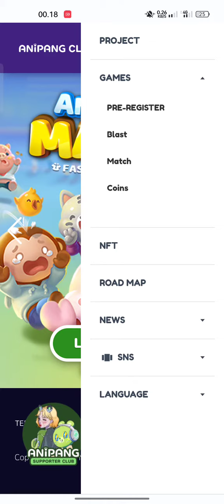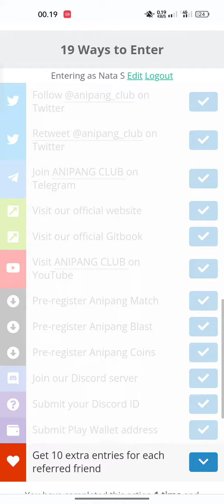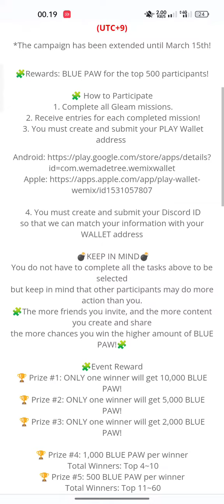ANIPANG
anipang game have 3 series game